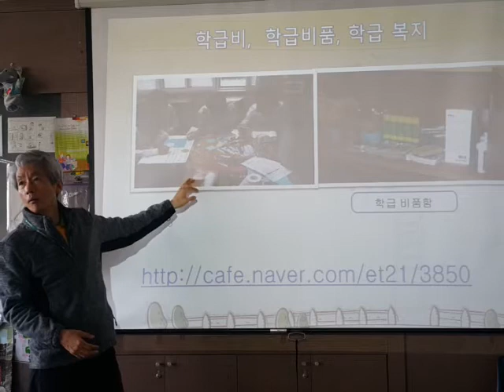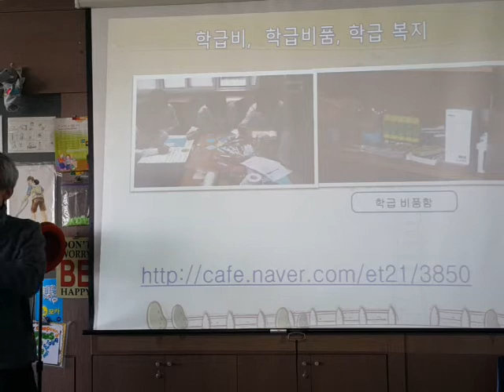학급비 학급비품 학급 복지